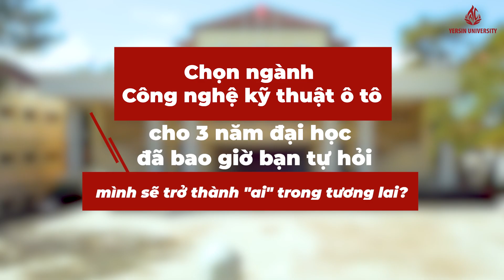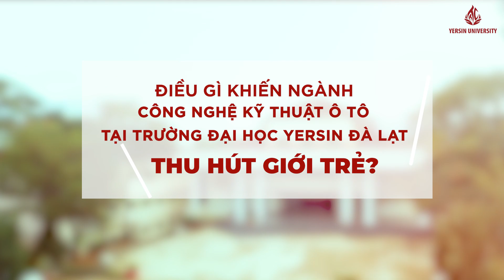[Trường Đại học Yersin Đà Lạt] - Giới thiệu ngành Công nghệ Kỹ thuật Ô tô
TRƯỜNG ĐẠI HỌC YERSIN ĐÀ LẠT
Ngành học: CÔNG NGHỆ KỸ THUẬT Ô TÔ
Mã ngành: 7510205
NGÀNH CÔNG NGHỆ KỸ THUẬT Ô TÔ - BẠN SẼ HỌC GÌ?
- Về kiến thức: Trang bị cho sinh viên kiến thức nền tảng về giáo dục đại cương. Có kiến thức cơ sở ngành vững vàng, kiến thức chuyên môn sâu về động cơ, khung gầm, điện - điện tử ô tô...
- Về kỹ năng: Trang bị cho sinh viên năng lực thực hành tốt, thích ứng với môi trường công nghệ 4.0, môi trường làm việc áp lực cao và kỹ năng mềm cần thiết nhằm đáp ứng yêu cầu phát triển ngành và xã hội.

ĐIỀU GÌ KHIẾN NGÀNH CÔNG NGHỆ KỸ THUẬT Ô TÔ TẠI TRƯỜNG ĐẠI HỌC YERSIN ĐÀ LẠT THU HÚT GIỚI TRẺ?
- Thời gian học đại học rút ngắn còn 3 năm.
- Mục tiêu đào tạo “Công dân toàn cầu”, sẵn sàng cho kỷ nguyên 4.0; tiếng Anh chuẩn B1-B2 châu Âu; cơ sở vật chất khang trang, hiện đại.
- 100% sinh viên được cam kết giới thiệu việc làm tại hơn 200 đối tác; 96% sinh viên có việc làm ngay; 6% cựu sinh viên trở thành lãnh đạo, quản lý.
- Học kỳ doanh nghiệp, chú trọng các học phần thực hành, thực tập tại các showroom, garage, doanh nghiệp trong và ngoài tỉnh.
- Môi trường học tập năng động, sáng tạo phù hợp với Gen Z.
- Chú trọng chăm sóc, hỗ trợ sinh viên học tại trường.